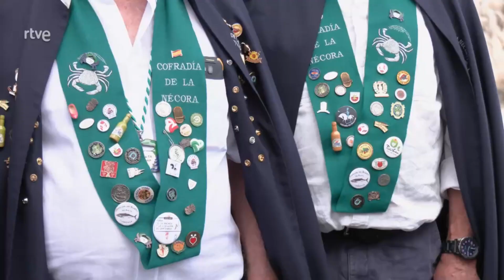Pescando NÉCORAS en NOJA - AQUI LA TIERRA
🦀 Hoy nos vamos de nuevo a Cantabria a pescar y degustar uno de sus manjares más autóctonos: la NÉCORA.

🎥 Todo el mundo sabe que en Cantabria hay buenos productos, del mar y de la tierra. Hasta Aunitz, la reportera de Aquí la Tierra de la1 de Rtve, se deja caer por NOJA, para grabar un reportaje con la Cofradía de la Nécora, recién pescadas en la playa de Trengandín.

🦞 Atentos al video que nos van a poner los dientes largos con uno de los mariscos autóctonos de la tierruca, que tan bien se da en la zona de Noja.